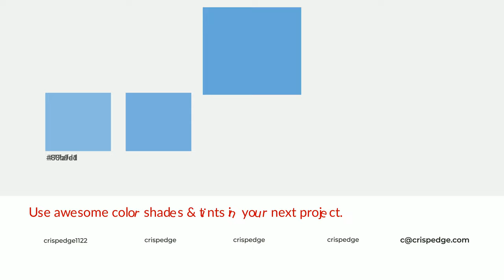Shades & Tints of Baja Blue color 66a6d9 A Cool Blue color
Shades of Baja Blue color 66a6d9 Cool Shades of Baja Blue color with Blue hue for your project!

Shades
Hex 5a93c0

Tints
Hex 77afdd

Baja Blue is a cool color, and it emits calming, serene, soothing, refreshing, spacious, unwinding, peace and relaxed emotions. Cool colors are like water, ice, sky, grass, soft and snow. You can see them used in baby products.